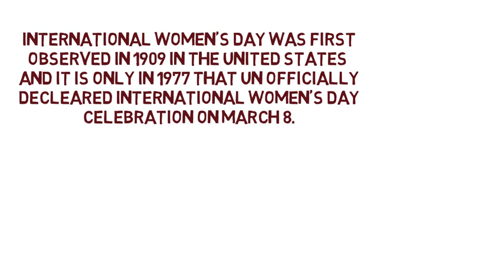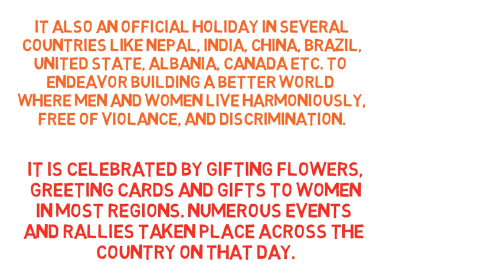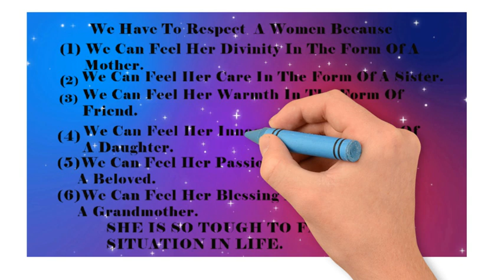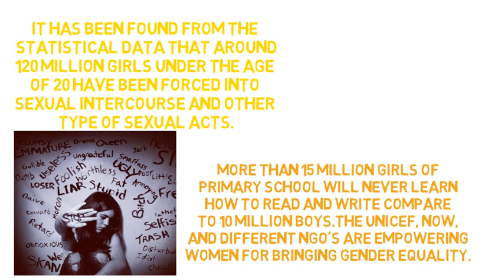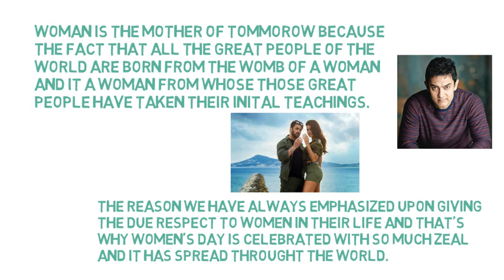Essay On International Women's Day2018/ Women's Day 2018/RESPECT WOMAN/Happy Woman's Day/8th march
This beautiful creation of the God! The angel on the earth makes our life a wonderful experience all together. Imagining life without a woman is quite hard-hitting. This angel shakes the cradle with one hand the earth with the other hand. The fact that all the great people of the world are born from the womb of a woman and it is a woman from whom those great people have taken their initial teachings. And that is the reason we have always emphasized upon giving the due respect to women in their life. And that is why women’s day is celebrated with so much of zeal and it has spread throughout the world.

To teach people the various roles played by women in different spheres of life in various organizations and educational intuitions and various national and international platforms, women’s day speeches are delivered. Here are some sample Women’s Day Essays for the upcoming event:

1. Celebrating Woman is a way of feeling gratitude to the each and every woman in one’s life, be it in the professional or the personal life. International Women’s day is observed every year on 8th of March and it is observed around the world to celebrate the velour of women. In most of the country the day has been observed as a national holiday. Women from various cultural and ethnic groups come together crossing all the boundaries to remember their struggle of many decade for peace, justice, equality and development. The day allows women to raise her voice for an equal opportunity in whatever field she wants to participate in; same a man is provided with.

2. The bottom line of celebrating women’s day is due to the wide spread differences in various fields- the pay difference of 14.9% between men and women, only 21.4% of seats for women in parliament around the world, lack of awareness for women education and many more.

International women’s Day all about feeling women realize their worth and giving them boost to achieve as per their actual potential. On this day the world unites to appreciate their courage to cross all the hurdles and make such tremendous improvement in all most all the spheres of life. Besides that, it is the most important thing to be given emphasis is the work that still needs to be done to fill that gap completely that had existed from ages.

3. A general myth that exists in the society is that issues related to women empowerment can only be addressed at an infinitesimally slower pace. Many people out there in society believe that the gender gap not really exits and some are also of the belief that the efforts made by individuals cannot actually make difference to the gender gap that exists in the society. These beliefs have over the years debilitated the power of women. The first in this Endeavour to eradicating this deep rooted menace is realizing that the problem can only be identified and solved by interacting with the people who are actually irrational taboos of the society. On this day we must realize that every single person’s contribution towards fighting a threat of the society counts. International women’s day is all about being aware of the fact that each individual has to work in their own way for changing the ugly face of the society.